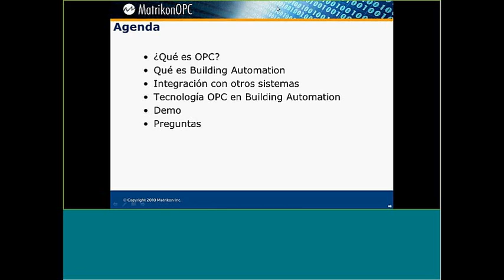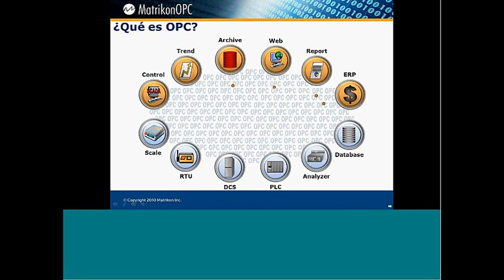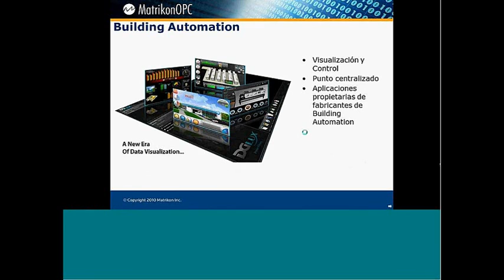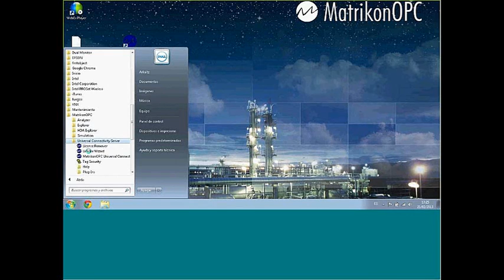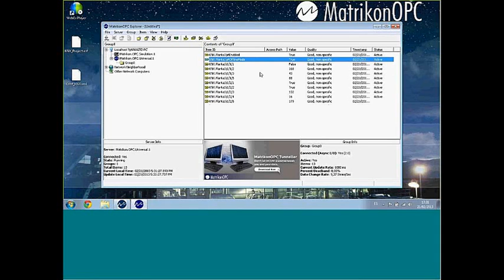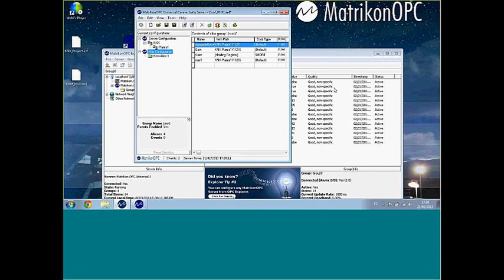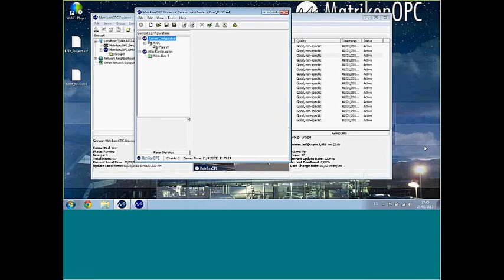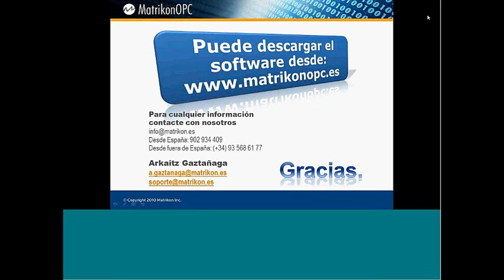KNX a OPC - Automatización de edificios con Matrikon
En esta presentación web se hace un repaso sobre las comunicaciones en Building Automation y una configuración de un Servidor OPC para KNX y se explicará cómo se utiliza la Tecnología OPC en éstos sistemas y las posibilidades que ofrece.